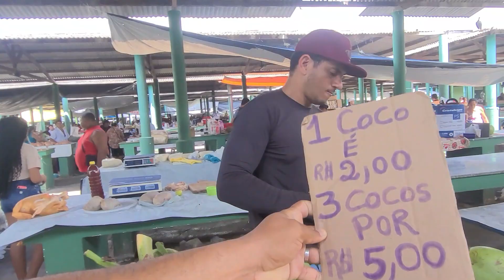Feira e Mercado de Carmópolis Sergipe verduras de R$ 1 real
Fomos conhecer a grande feira livre do município de Carmópolis no estado de Sergipe o Mercado e a Feira funciona aos dias de domingos
qualquer dúvida deixe nos comentários: